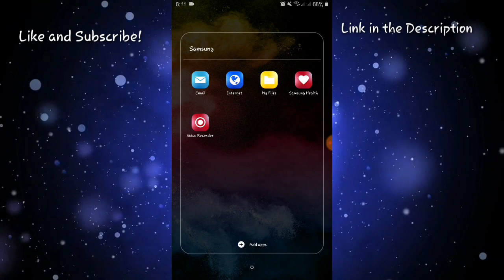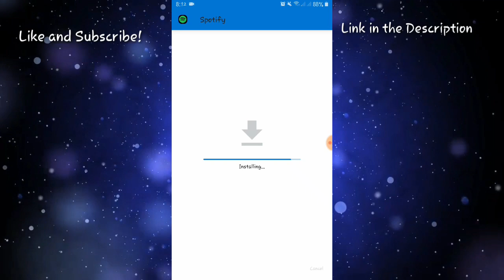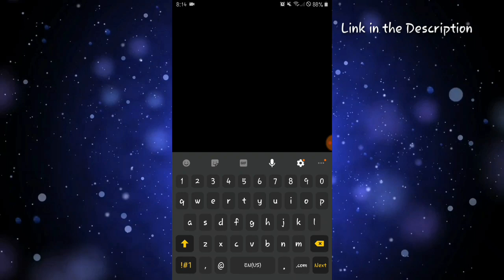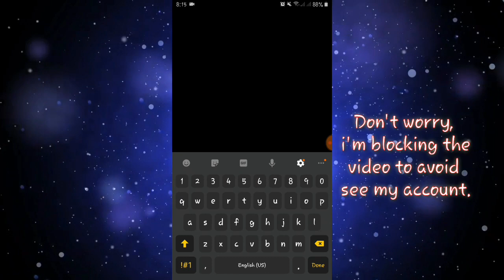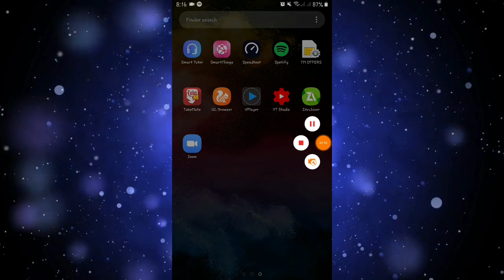How to download spotify premium FREE!! 2019 Latest Version 8.5.10.774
Spotify Premium MOD Latest Version 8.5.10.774
Moded app link:

Spotify is now free on mobile and tablet. Listen to the right music and podcasts, wherever you are.

With Spotify, you have access to a world of music and podcasts. You can listen to artists and albums, or create your own playlist of your favorite songs. Want to discover new music? Choose a ready-made playlist that suits your mood or get personalized recommendations.

Spotify also offers thousands of Podcasts, including originals that you can't find anywhere else.

Listen for free on mobile
• Play any artist, album, or playlist on shuffle mode

Listen for free on tablet
• Play any song, any time

Spotify Premium features
• Play any song, any time on any device--mobile, tablet, or your computer
• Download music for offline listening.
• Enjoy amazing sound quality.
• No ads – just uninterrupted music.
• No commitment - cancel any time you like.

Spotify is an online music streaming service where you are going to find music, song, podcast, audio books, novels, poetry, comedy, and soundtrack that is suitable for every moment of your life. You can quickly search, discover, play, and even share your favorite soundtrack for free with your friends without any restrictions.

*This Mod Is Just To Help New Youtubers For 0 Budget Video Making at Professional-Level! Sorry Spotify!

This video and our youtube channel in general may contain certain copyrighted works that were not specifically authorized to be used by the copyright holder(s), but which we believe in good faith are protected by federal law and the fair use doctrine for one or more of the reasons noted above.

Project 9 is the music title of the backgound music and it is from Kinemaster